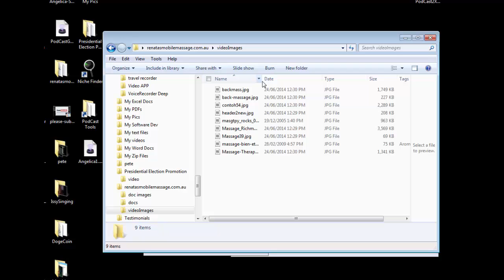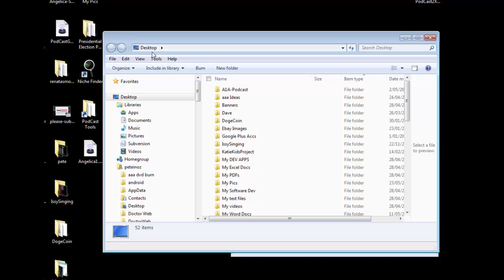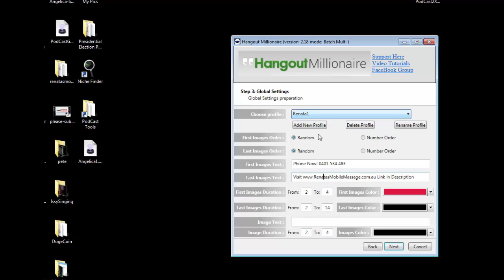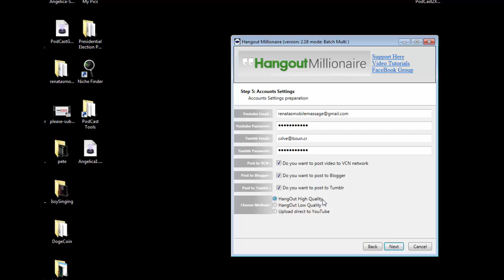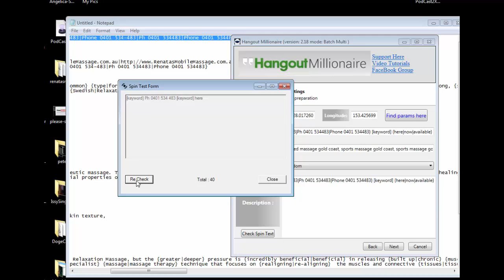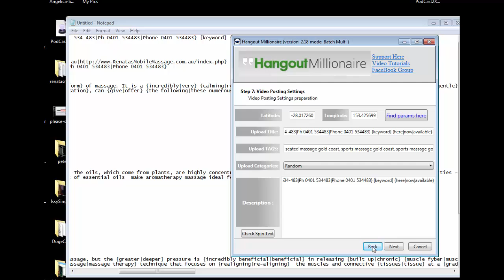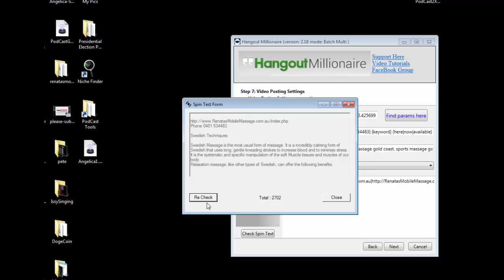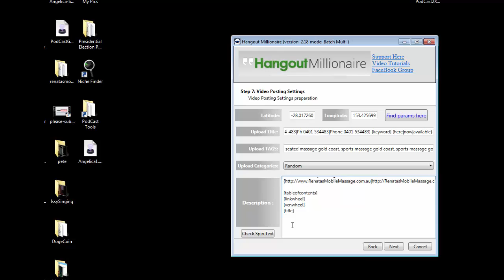Over The Shoulder Video Tutorial for Hangout Millionaire